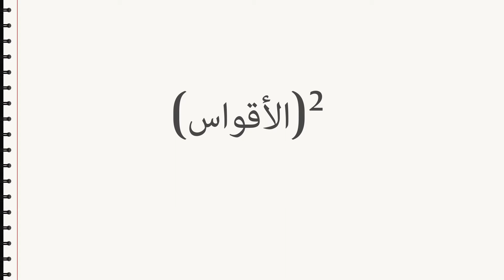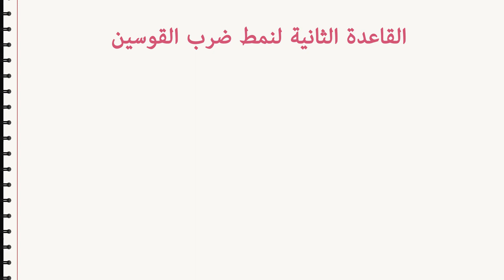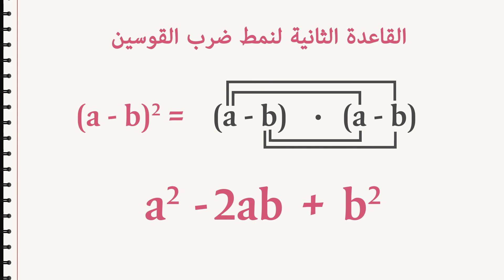Rule of squares قواعد التربيع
القاعدة الأولى لضرب الاقواس هي ناتج مربع الأقواس هو دائماًيساوي الخد الأول تربيع + 2X الحدين+ الحد الصاني تربيع.